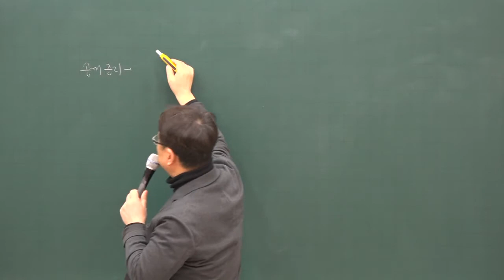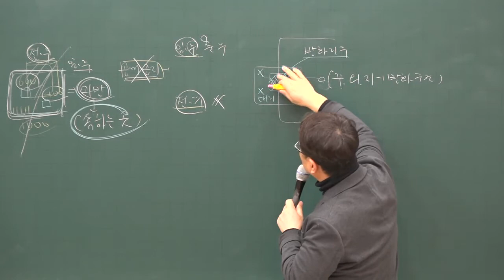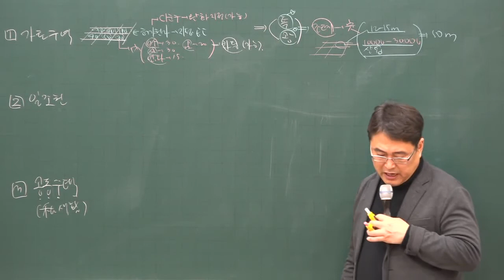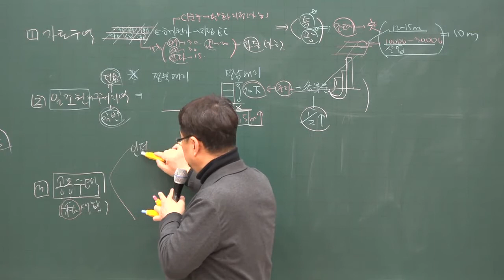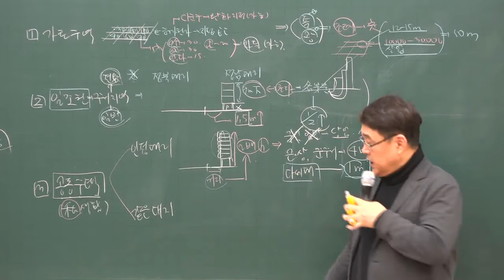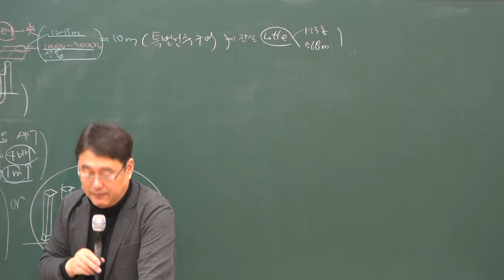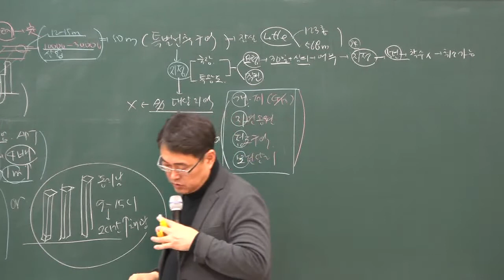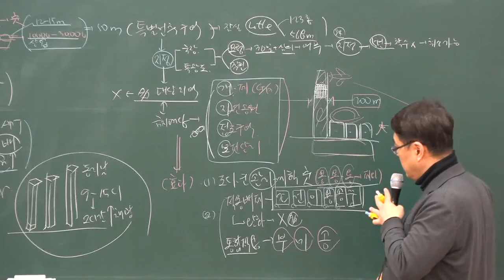[주전무] 2020년 주택관리사 관계법규 기타 건축제한 등 2-12